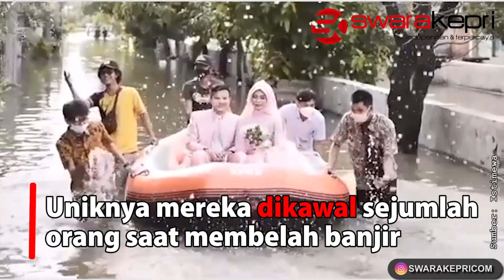Viral! Pasangan Pengantin Tembus Banjir Bekasi Gunakan Perahu Karet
Pasalnya pernikahan mereka dilaksanakan di tengah banjir yang sedang melanda Bekasi, Minggu (21/2/2021).

Pernikahan menjadi momen sakral yang dinanti-nantikan banyak orang. Tidak heran sejumlah orang rela menghabiskan dana cukup fantastis untuk menggelar pesta pernikahan yang berkenang.

Namun berbeda dengan pasangan pengantin Deni Indra dan Diana Nabila. Keduanya rela menembus banjir demi mengikat janji suci.

"Sah di kala banjir," tulis pemilik akun tersebut.

Dalam video yang diunggah terlihat pasangan pengantin tersebut diangkut menggunakan perahu karet. Mereka tampak serasi dan anggun mengenakan pakaian pernikahan berwarna cerah.

Uniknya mereka dikawal sejumlah orang saat membelah banjir. Banjir di kawasan tersebut tampak setinggi lutut orang dewasa.

“Sehabat sejati adalah teman - teman yang ada di selalu disaat senang dan susah bahkan mengantarkanmu sampai ke hari bahagiamu," bunyi keterangan dalam unggahan tersebut.

Sumber: iNews.id